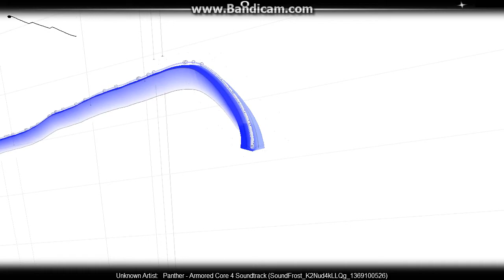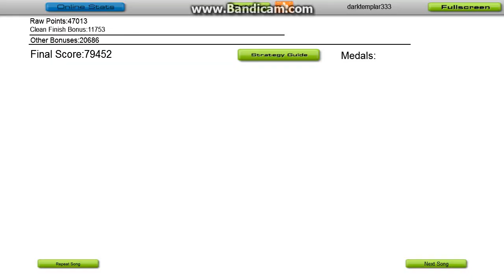Audiosurf Armored Core 4 OST Panther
"I do own the game on xbox, but only thing I own in this video: is the gameplay i'm going to upload the other 2 after this." This is one of the three tracks for the game I love, I'm going to put the three videos in order of 3rd, 2nd, and 1st. But this theme used to be my most loved one until i heard the other two.